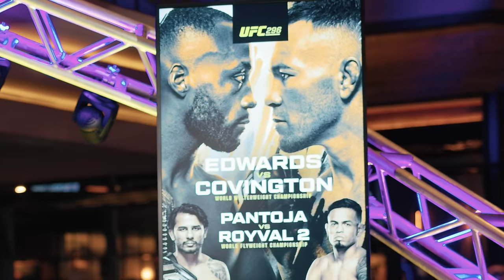A WEEKEND IN VEGAS WITH JUSTIN GAETHJE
A weekend in Las Vegas working on the ESPN desk with Jon Anik, meeting and greeting fans and plenty of fun with Justing Gaethje and friends.

This channel will feature exclusive content only seen here and will feature documentary episodes, vlogs, Q&A's and interviews.